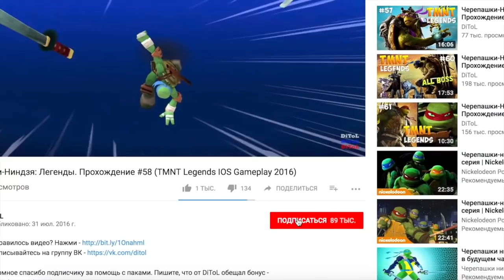Shadow Fight 2 (БОЙ С ТЕНЬЮ 2) ПРОХОЖДЕНИЕ - ОБНОВЛЕНИЕ HAHALLOWEEN. СОЧНЫЙ РЕЙД